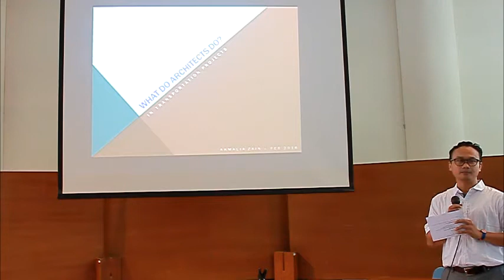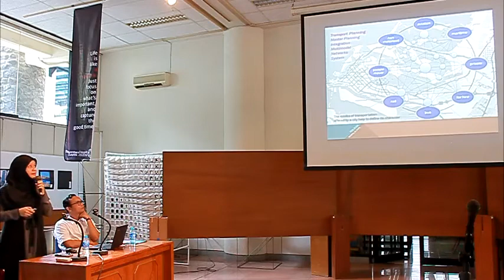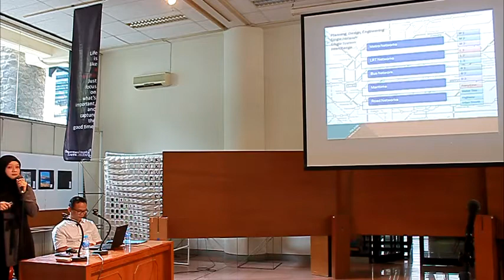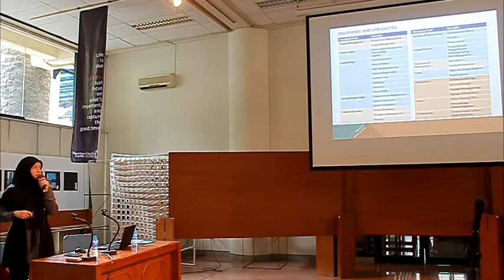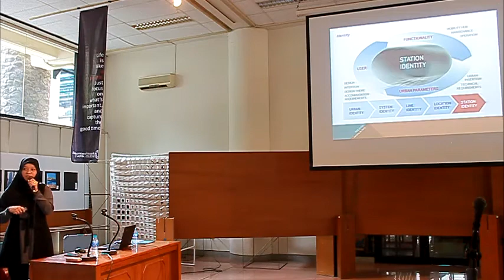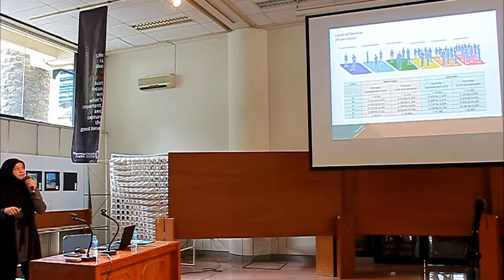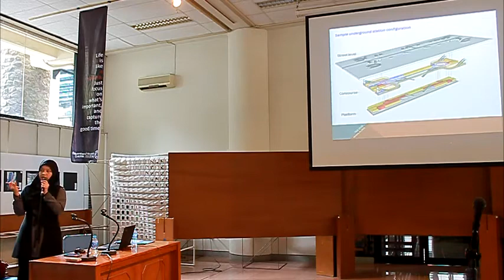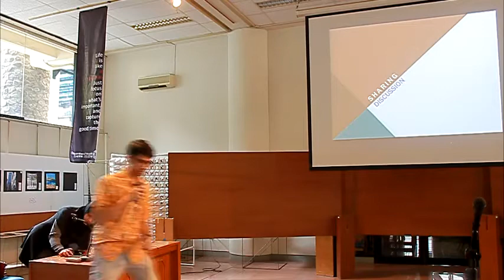Guest Lecture Series : Akmalia Zain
Kuliah tamu dari Akmalia Zain, ST, MT dilaksanakan pada Jumat, 12 Februari 2016. Beliau berpengalaman lebih dari 10 tahun sebagai senior architect pada konsultan desain internasional yang menangani proyek- proyek transportasi. Saat ini posisi beliau adalah sebagai tenaga ahli pada Department of Transportation, Abu Dhabi, Uni Emirat Arab.

Dalam kesempatan kuliah tamu ini, Ibu Akmalia memaparkan pengalaman beliau yang terlibat dalam proyek-proyek transportasi yang melibatkan berbagai pihak mulai dari desainer, arsitek, perencana, engineer, facility programmer, vendor, fabricator dan sebagainya, untuk beberapa proyek berskala besar seperti Dubai Metro, Jumeirah Metro dan sebagainya.

Peran dan posisi sebagai lulusan sekolah arsitektur membuat beliau harus beradaptasi dengan seluruh sistem dalam suatu proyek infrastuktur berskala besar mulai dari kebijakan dalam skala nasional bahkan regional, studi kelayakan, perencanaan proyek dan desain hingga manajemen aset.

Ranah yang merupakan potensi untuk para lulusan sekolah arsitektur berkiprah dalam proyek- proyek sejenis diantaranya: consultancy and technical services, project planning, design, project management, procurement and site supervision hingga asset management.

Hingga kini kebutuhan untuk sumber daya manusia di Timur Tengah masih tinggi khususnya pada bidang- bidang: engineering, project management, contract management, system and operational management.